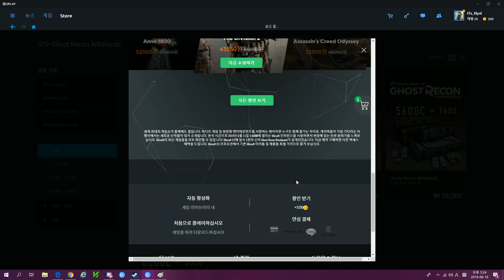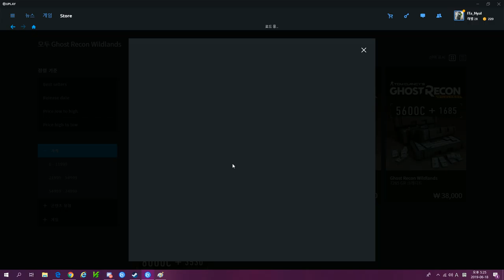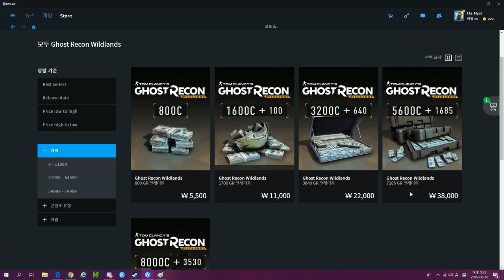Payment system for Korean users of "Ubisoft"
"Ubisoft", who loves Japan very much

  Billing system for Korean users

Please disable pop-up blocker
Released.